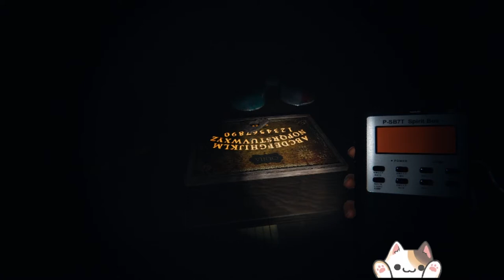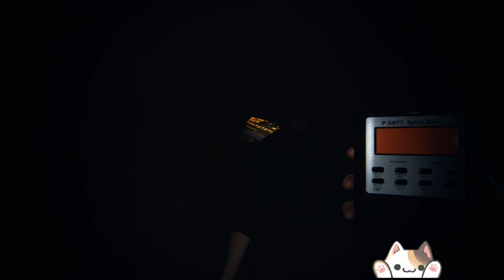playing with a ouija board in phasmophobia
We are trying to communicate with a ouija board only he does not cooporate.